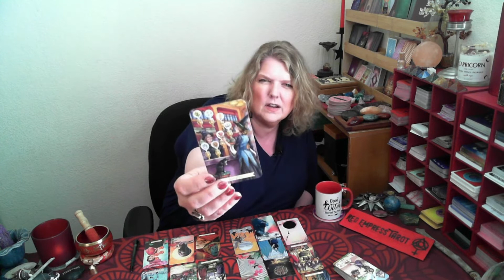DM IS FREE 🎉 RAPID HEALING ❤️‍🩹 DF CHOICE IN LOVE Mirror Message Twin Flame Reading Today DM to DF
These messages are meant to help you gain clarity to keep moving forward in a positive way. I want to promote  healing and help in understanding the lessons we go through. We as divine feminine and divine masculine counterparts each have such individual and unique paths, but we also share so many commonalities. It benefits us all when we stick together and help each other.

🎁 𝗚𝗜𝗙𝗧 𝗔 𝗗𝗘𝗖𝗞 𝗪𝗜𝗦𝗛 𝗟𝗜𝗦𝗧

TIME STAMP

Reading  2:06

And please take good care of yourself. Be sure to seek out the appropriate professionals for medical, legal, or financial concerns.